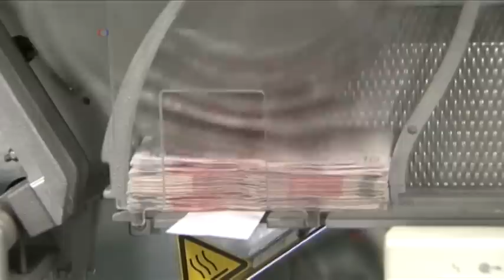战略考量影响希腊危机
经过17小时的通宵谈判，希腊和其他欧洲领导人在星期一早上最终达成了一致。当前他们最关注的是经济问题。但有专家说，也有重要的战略考量在推动他们达成协定。